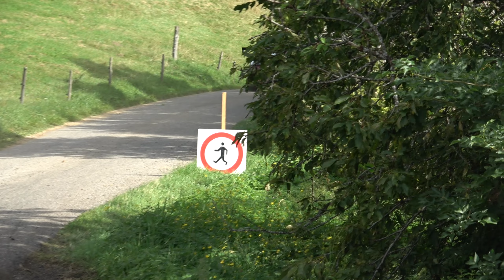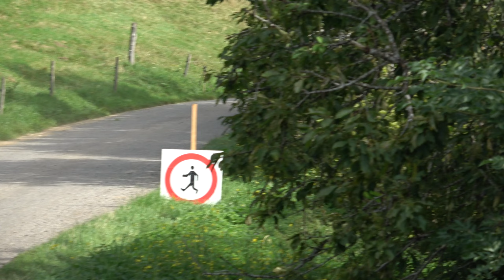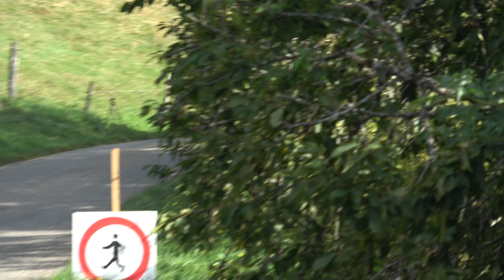Rallye Mont-Blanc 2024 / FLAT OUT / GT+ Vs R5 Battle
- Shakedown (Taninges)
- Ps 1 Montriond le lac - Avoriaz 1
- Ps 4 Lullin - Orcier 1
- Ps 7 Montriond le Lac - Morzine (CANCELED)🤬
- Ps 8 Lullin - Orcier 2
- Ps 13 Morillon - Samoëns

Cam: Sony Ax-53, sony cx240e